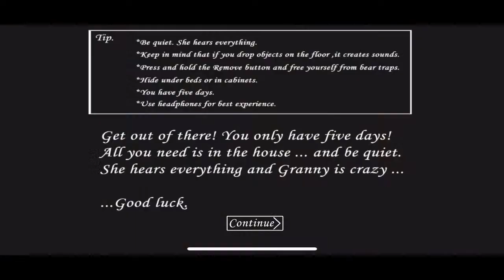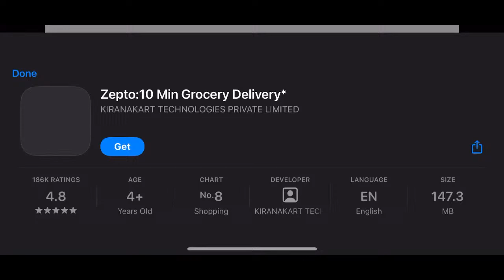Granny 👿 live play in exteam mode